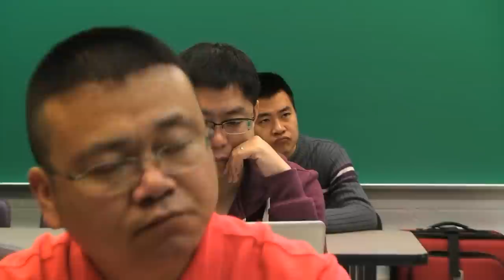Big Rapids Life - Changsha Social Work College of China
Meet professors and staff from Changsha Social Work College of China, who are visiting Ferris to experience instruction and culture in the US. Students in the School of Digital Media's Television and Digital Media Production program at Ferris State University produced this feature.